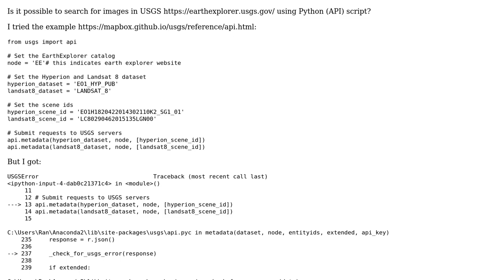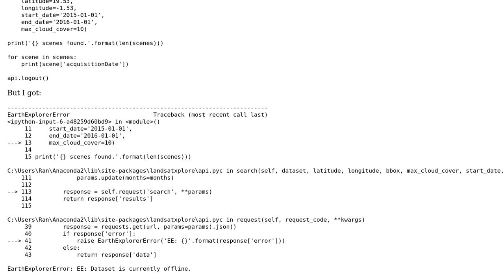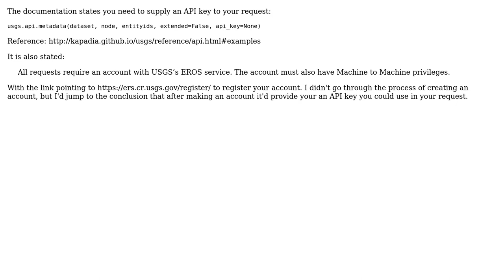GIS: Search images in USGS earth explorer using Python API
With thanks & praise to God, and with thanks to the many people who have made this project possible! | Content (except music & images) licensed under CC BY-SA | Music | Images & others | With thanks to user Vince user user88484 user KHibma and the Stack Exchange Network Trademarks are property of their respective owners. You are responsible for your own actions.